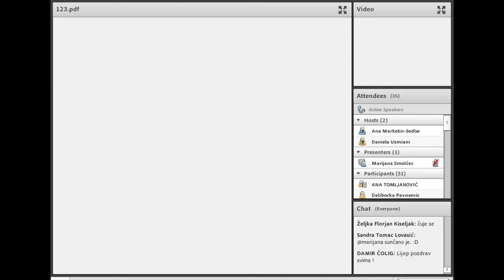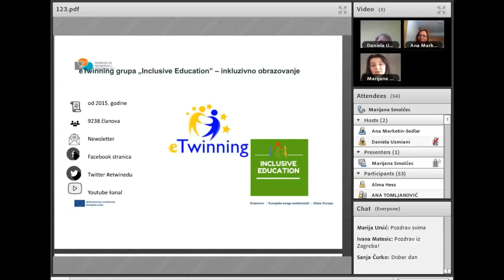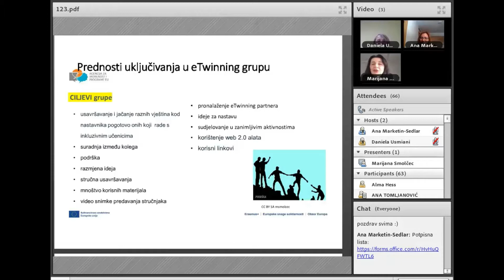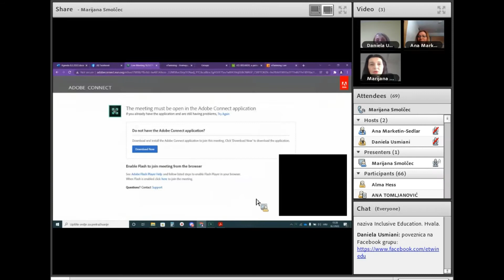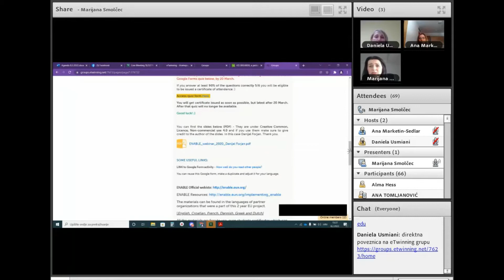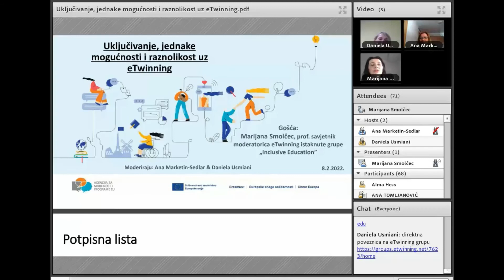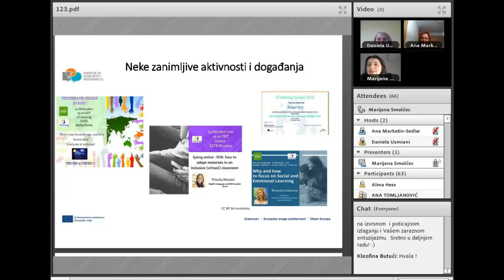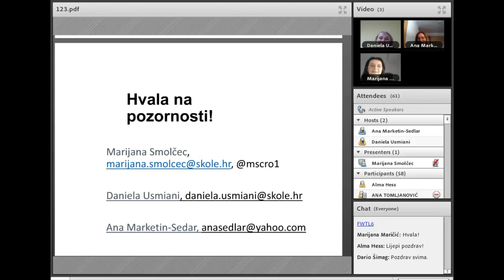[webinar] Uključivanje, jednake mogućnosti i raznolikost uz eTwinning [8. 2. 2022.]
Tijekom webinara u organizaciji 𝐃𝐚𝐧𝐢𝐣𝐞𝐥𝐞 𝐔𝐬𝐦𝐢𝐚𝐧𝐢 i 𝐀𝐧𝐞 𝐌𝐚𝐫𝐤𝐞𝐭𝐢𝐧 𝐒𝐞𝐝𝐥𝐚𝐫 predstavljen je rad eTwinningove grupe "𝐈𝐧𝐜𝐥𝐮𝐬𝐢𝐯𝐞 𝐄𝐝𝐮𝐜𝐚𝐭𝐢𝐨𝐧". O aktivnostima i načinu na koji grupa pomaže u unapređivanju kompetencija odgojno-obrazovnih djelatnika u poučavanju učenika s teškoćama govorila je moderatorica grupe 𝐌𝐚𝐫𝐢𝐣𝐚𝐧𝐚 𝐒𝐦𝐨𝐥č𝐞𝐜 iz Gimnazije i strukovne škole Bernardina Frankopana iz Ogulina.